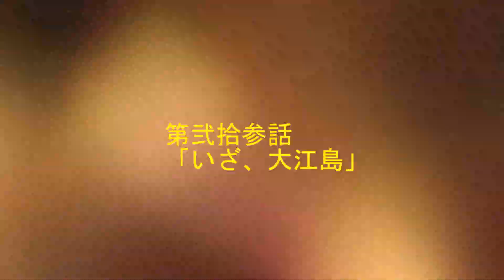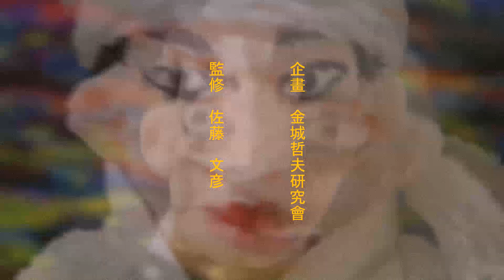神のみそ汁㉓「いざ、大江島」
登場人物～謎の若侍、介部の松茸、坂田時玉、鯉の貞政、源為信、酒呑童子、国頭博士、大伴の鶴姫、